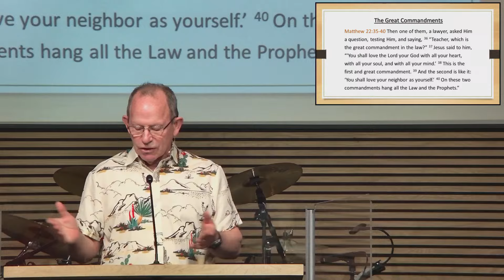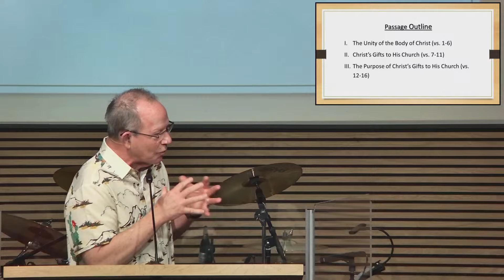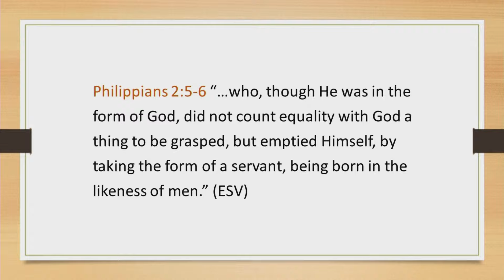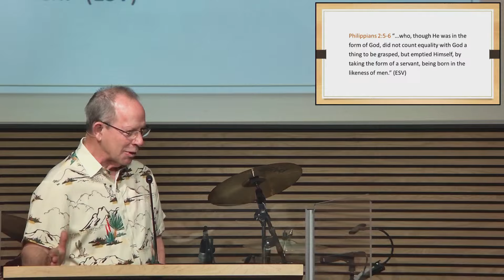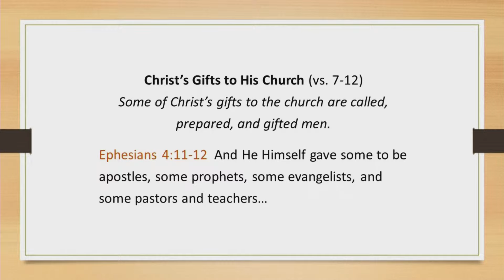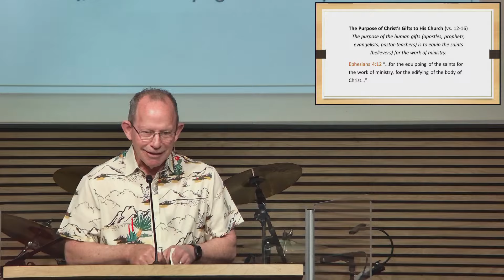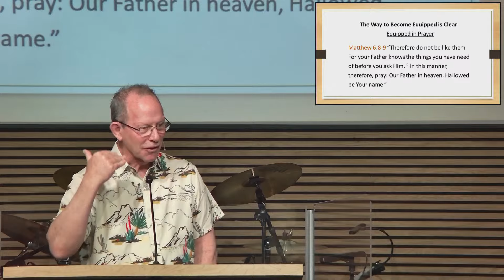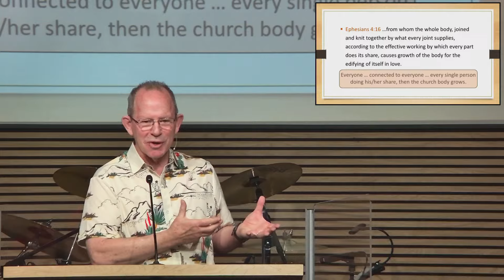(Sermon Only) Eph. 4:1-16, "How Do We Hit What We're (Supposed to Be) Aiming At?" | ReGeneration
In Ephesians 4:1-16, Paul encourages believers to walk in a manner worthy of their calling, striving for unity in the faith and knowledge of Christ. He urges us to utilize our diverse spiritual gifts to build up the body of Christ, attaining maturity and fullness in Him, thereby achieving the collective goal of spiritual growth and maturity. This passage emphasizes the importance of aligning actions and efforts with the shared purpose of edifying and strengthening the community of believers.